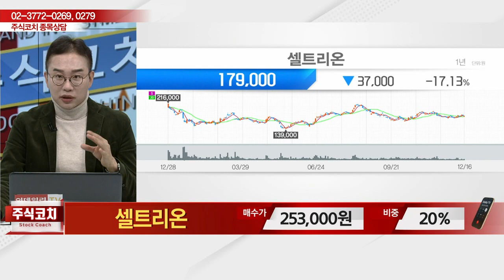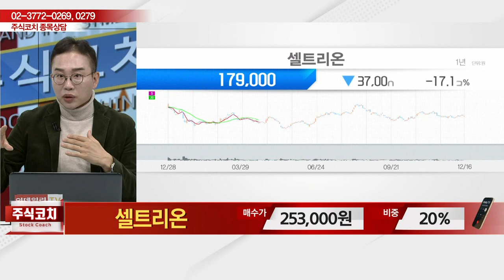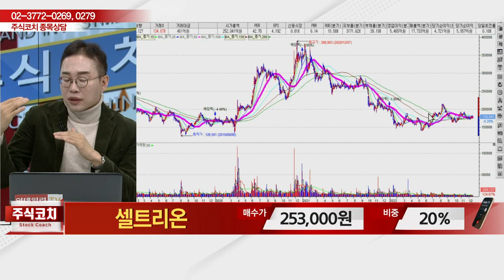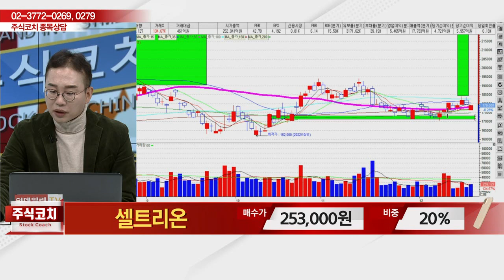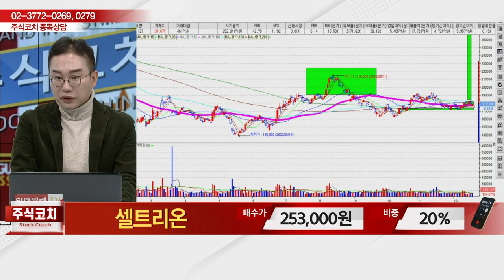셀트리온(028050)_김현구 전문가_종목 상담 (20221217)